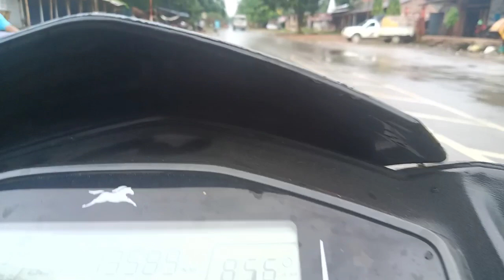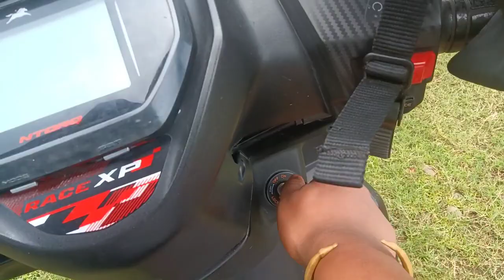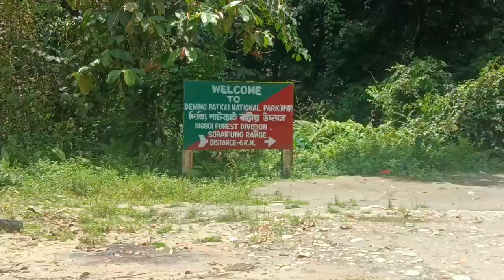লেখাপানিৰ পৰা দুলীয়াজান যাত্ৰা || দুলীয়াজান গৈ থাকোঁতে ডিগবৈ বনাঞ্চলত হাতী ওলাল 😱😱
your queries 👇👇

duliajan oil
duliajan town
dulijan oil town
duliajan college
duliajan hotel
duliajan oil town
duliajan local news
duliajan enajori
rituraj vlogs
duliajan adda
duliajan news
duliajan bihu
daily vlog
duliajan assam
duliajan news live
duliajan news today
duliajan assamese video
hr office duliajan
explore duliajan
oil field duliajan
duliajan enajori husori dol
vlogs
dimpu's vlogs
hotel oil field duliajan
how was hotel oilfield duliajan
digboi oil refinery
digboi park
digboi refinery
digboi prank
digboi college
digboi news
digboi assam
digboi museum
digboi town
digboi oil field
digboi india
digboi
duliajan town
vlogger
vlogging
vlog
vlog music
national park in assam
national park of assam
national parks of assam
national parks in assam
dimpu baruah upper assam
assams 6th national park
assams 7th national park
7 national parks of assam
dehing patkai national park
dihing patkai national park
major national parks of assam
national park of assam details
national parks of assam details
chief minister himanta biswa sarma